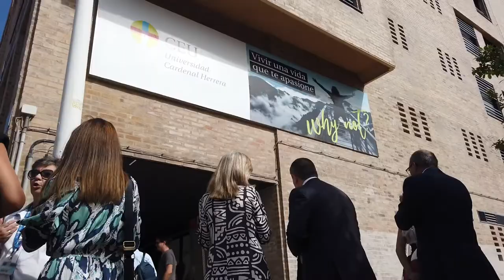Acto de Inauguración Curso académico 2022-2023 en Elche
El 11 de octubre de 2022 hemos celebrado el Acto de Inauguración del Curso Académico en Elche.